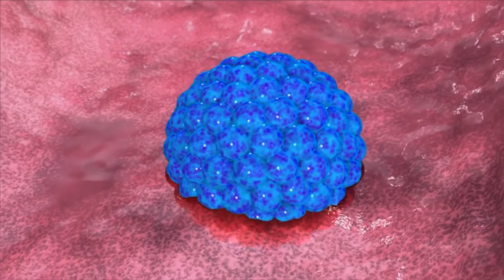Ultrasound guided embryo transfer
Why to use an ultrasound in embryo transfer?

Embryo transfer is a critical step in IVF. The clinical pregnancy rates in IVF depend on three things. A good endometrium, a good embryo and a good embryo transfer. The success of an IVF cycle depends on a good embryo transfer which is done smoothly without any resistance. An ultrasound guided embryo transfer helps in achieving this objective. In a randomised trial the use of Trans abdominal ultrasound guidance during embryo transfer improved the pregnancy rates from 33 to 50%. A difficult embryo transfer because of a S shaped cervix can be made simple by doing and ultrasound guided embryo transfer.

Before starting an IVF cycle a mock ET is done to evaluate the difficulties that could be encountered at the time embryo transfer
Also placing the embryos at the right spot that is 1 cm below the fundus of the uterus which is possible by ultrasound guidance ensures a good implantation rate and decreases the chances of having an ectopic pregnancy.

Now special embryo transfer catheters are available which make the visualisation of the tip of the catheter on ultrasound screen easy hence improving the embryo transfer technique

Dr. Sunil Jindal
Reproductive specialist